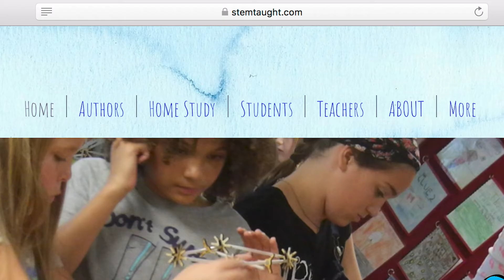Welcome to STEMTaught Live Reading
STEMTaught is going Live to support students learning from home. Join us each week as we answer your questions and learn together.